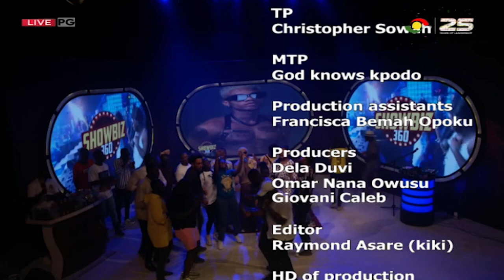Always a party when KiDi is on Showbiz360. We enjoyed that one 🎉